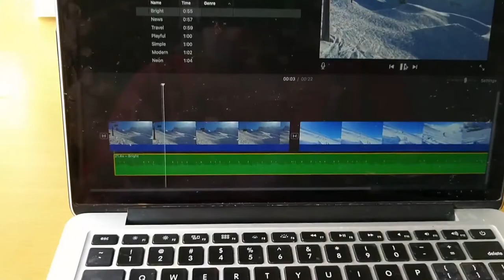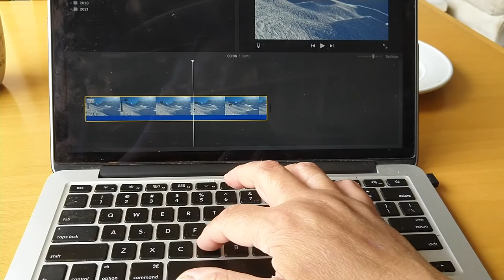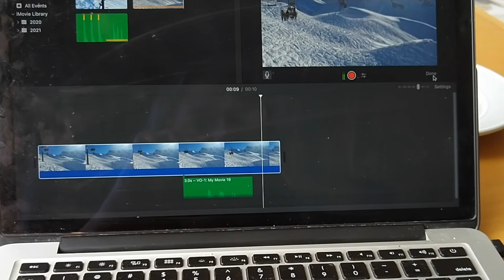iMovie Tricks - 4 Easy Tips for beginners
Thanks for checking out Short Tutorials on YouTube!

4 Easy Tips for beginners how to use keyboard shortcuts
1. Mute Audio in a clip =  SHIFT - COMMAND - M
2. Play video from the beginning = BACKSLASH (\)
3. Detach AUDIO from a Clip = OPTION - Command - B
4. Open voiceover control in the VIEWER = "V" key

My name is Eva and I gladly share short tutorials about software tips as I learn along the way.